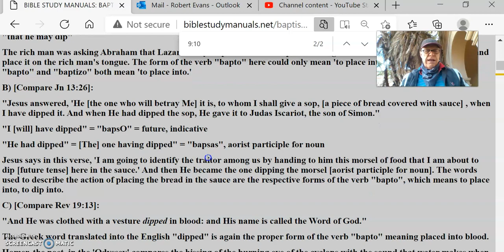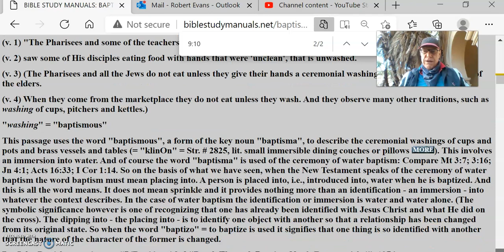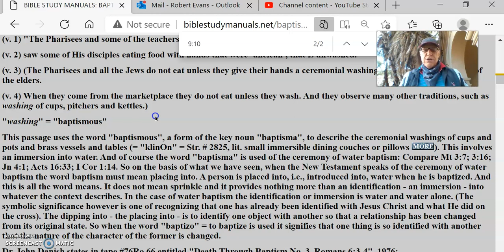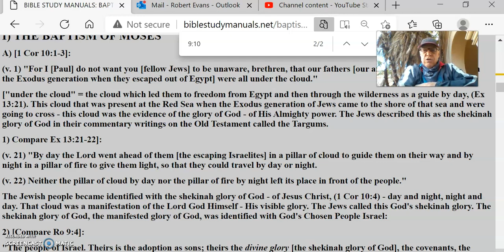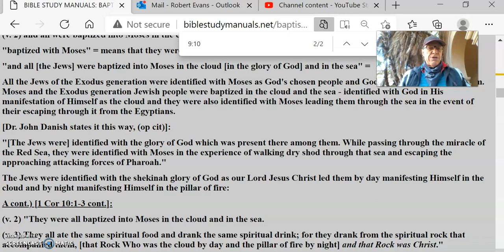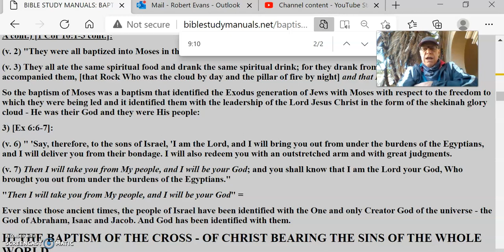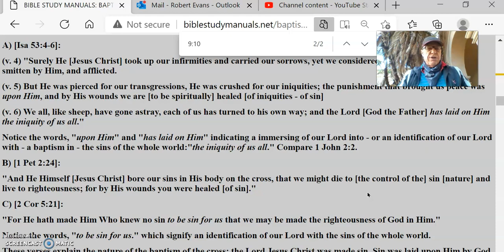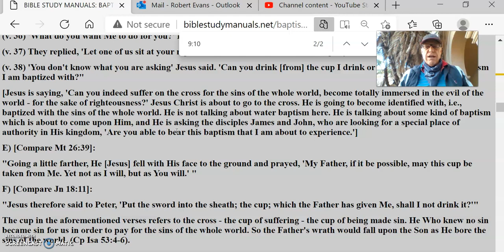Baptisms Ptr2PassagesWhichHaveBaptismsInViewDependUponContext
BaptismsPt2PassagesWhichHaveBaptismsInViewDependUponContext
F) [Heb 9:10]:
"They are only a matter of food and drink and various ceremonial washings ["baptismois"] - external regulations applying until the time of the new order."
Here we have the noun form "baptismois" from the basic noun "baptisma" from which we get our word baptism. Here in Hebrews 9:10 the word is used to describe ceremonial washings required by the rituals of Judaism which describes an item which is immersed beneath water and then the object was shaken off. This describes a ceremonial washing.
G) [Mk 7:1-4]:
(v. 1) "The Pharisees and some of the teachers of the Law who had come from Jerusalem gathered around Jesus and
(v. 2) saw some of His disciples eating food with hands that were 'unclean', that is unwashed.
(v. 3) (The Pharisees and all the Jews do not eat unless they give their hands a ceremonial washing, holding to the tradition of the elders.
(v. 4) When they come from the marketplace they do not eat unless they wash. And they observe many other traditions, such as washing of cups, pitchers and kettles.)
"washing" = "baptismous"
This passage uses the word "baptismous", a form of the key noun "baptisma", to describe the ceremonial washings of cups and pots and brass vessels and tables (= "klinOn" = Str. # 2825, lit. small immersible dining couches or pillows  ). This involves an immersion into water. And of course the word "baptisma" is used of the ceremony of water baptism: Compare Mt 3:7; 3:16; Jn 4:1; Acts 16:33; I Cor 1:14. So on the basis of what we have seen, when the New Testament speaks of the ceremony of water baptism the word baptism must mean placing into. A person is placed into, i.e., introduced into, water when he is baptized. And this is all the word means. It does not mean sprinkle and it provides nothing more than an identification - an immersion - into whatever the context describes. In the case of water baptism the identification or immersion is water and water alone. (The symbolic significance however is one of recognizing that one has already been identified with Jesus Christ and what He did on the cross). The dipping into - the placing into - is to identify one object with another so that a relationship has been changed from its original state. So when the word "baptizo" = to baptize is used it signifies that one thing is so identified with another that the nature of the character of the former is changed.
Dr. John Danish states in tape 76Ro 66 entitled "Death Through Baptism No. 3, Romans 6:3-4", 1976
"Here is thing 'A' and here is thing 'B'. Thing 'B' has a character as 'B'. But 'B' is identified with 'A' in such a way that the result is 'AB' - a totally different character than that which it originally was. 'B' is identified with 'A' that 'B' is no longer as it once was. Its character or position or quality has been changed in some way so that it now is 'AB'. It is a different thing.
.Now the word baptism may symbolize a real change that has already taken place, or it may symbolize something that is going to take place. From classical usage and from the usage of the language of the Greek New Testament as it was used on the streets of the New Testament world which we call the koine or the common Greek language, the basic concept of baptize is to immerse - identification as the result of immersing. So in other words, you have 'B' being immersed into 'A' so that the result is something totally different 'AB', a combination."